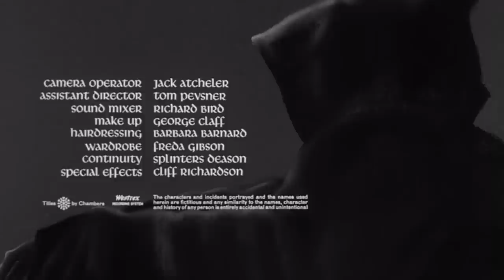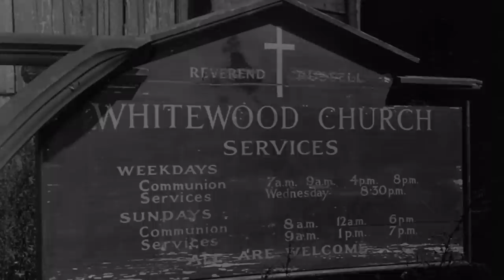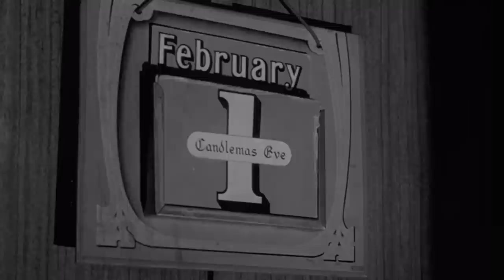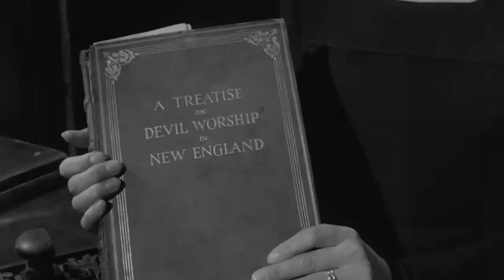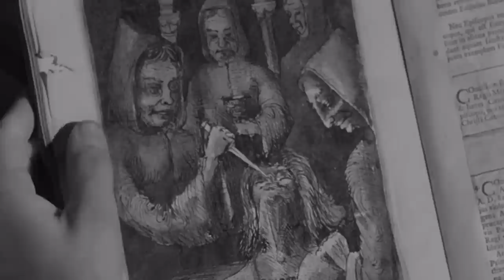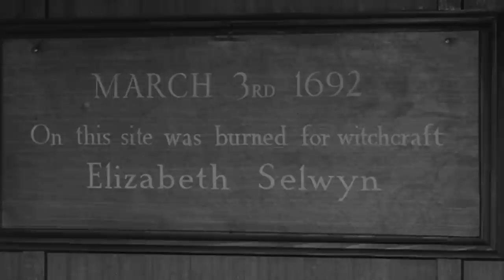The City Of The Dead (1960) - Precog Zero's Cult Movies Session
Hello children, I want to share with you the experience of these films that for me are inspiring. Have fun and don't lose your souls!

Quiero compartir con ustedes la experiencia de estas películas que para mí son inspiradoras.

Legendas/subtítulos: POR-BR / ESP

About Movie:

This iconic film of supernatural horror unpretentiously anticipates elements of what would be known as folk horror, such as the strangeness of the urban in relation to the rural, a scenario of an isolated community and strange and terrible habits. Written by Milton Subotsky and directed by John Llewellyn Moxey (this is his debut film), the film stars an excellent cast with Christopher Lee, Norman MacOwan, Patricia Jessel, Venetia Stevenson, Betta St. John and Valentine Dyall. The film has atmospheric setting scenarios, beautiful B&W photography and expressive performances.

Acerca de la película:

Esta icónica película de terror sobrenatural anticipa sin pretensiones elementos de lo que se conocería como folk horror, como la extrañeza de lo urbano en relación con lo rural, escenario de una comunidad aislada y hábitos extraños y terribles. Escrita por Milton Subotsky y dirigida por John Llewellyn Moxey (esta es su ópera prima), la película está protagonizada por un excelente reparto con Christopher Lee, Norman MacOwan, Patricia Jessel, Venetia Stevenson, Betta St. John y Valentine Dyall. La película tiene escenarios atmosféricos, hermosas fotografías en blanco y negro y actuaciones expresivas.

Precog Zero music videos inspired by the movie/Vídeos musicales de Precog Zero inspirados en la película: